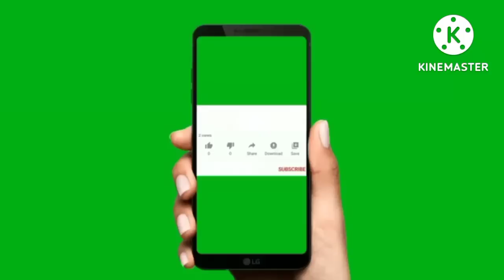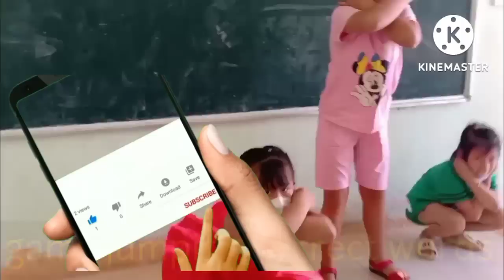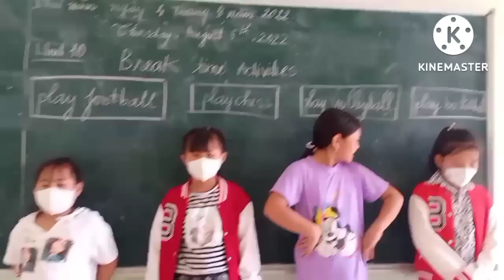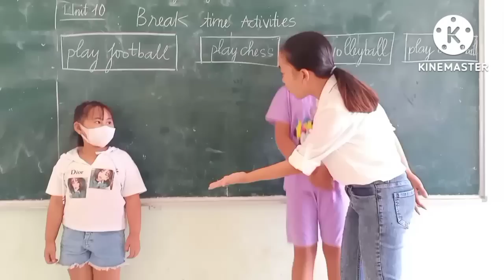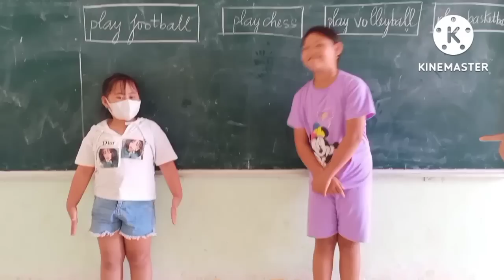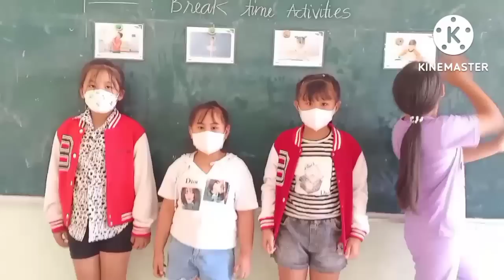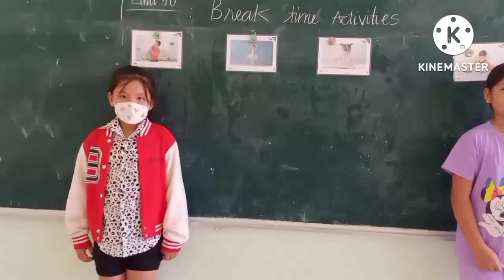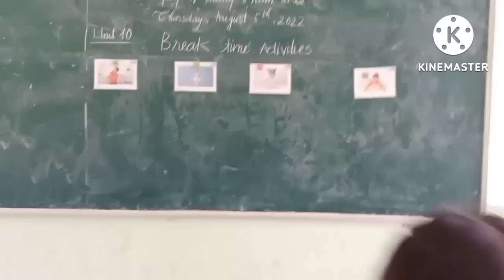Game Jumping correct words/ trò chơi game tiếng anh nhảy đúng từ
hello các em trong video này cô muốn giới thiệu cho các em một trò chơi mới là jumping correct words, cô thâý trò này được nhiều bạn nhỏ thích thú